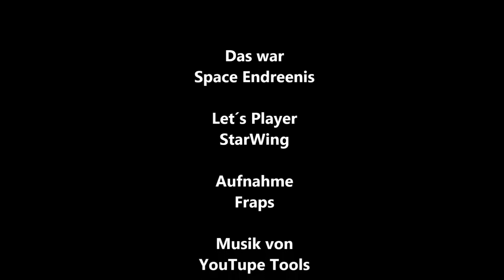StarWings lets play Space Engineers folge 180 abflug des hubtisches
wenns euch zu sagt lasst mich es mit einen like oder einen kommentar wissen danke